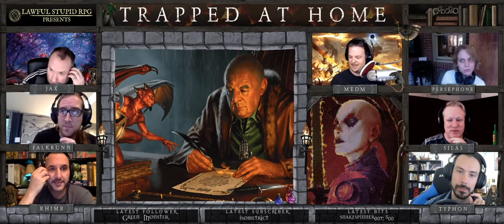Trapped at Home! | Episode 33 | Lawful Stupid RPG